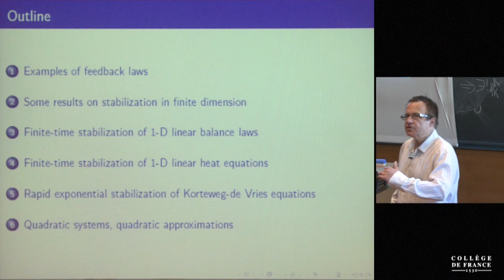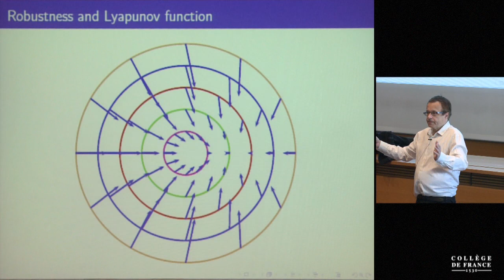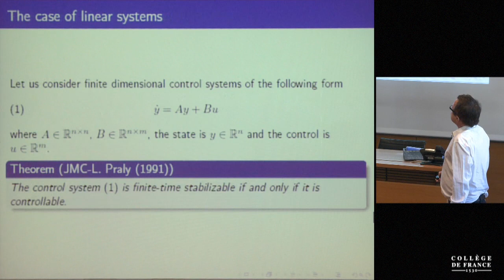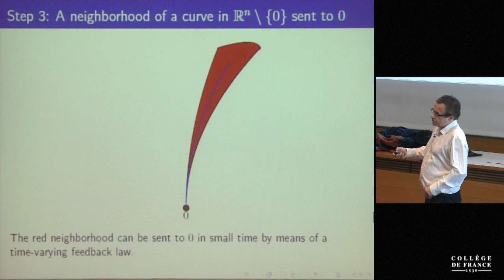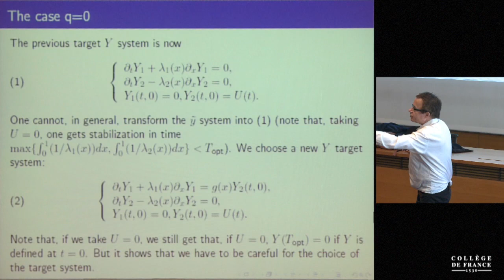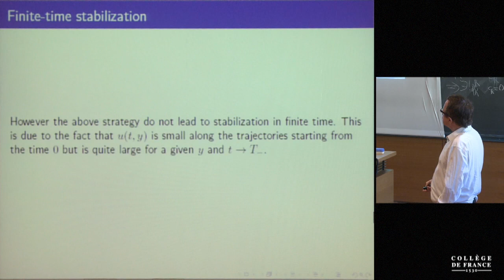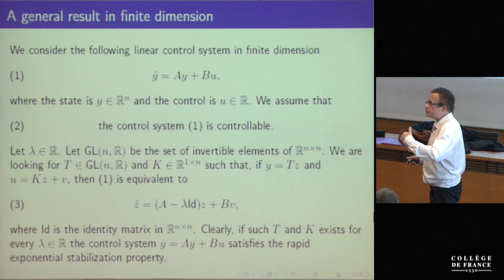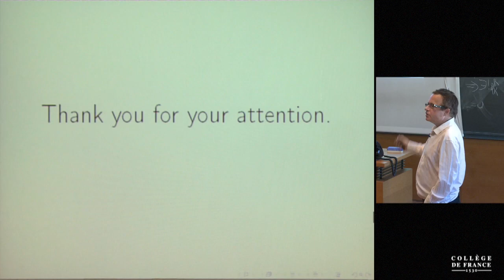Mathématiques appliquées (5) - Pierre-Louis Lions (2016-2017)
Séminaire du vendredi 6 janvier 2017 : Stabilisation en temps fini

Intervenant(s) : Jean-Michel Coron, Université Paris 6